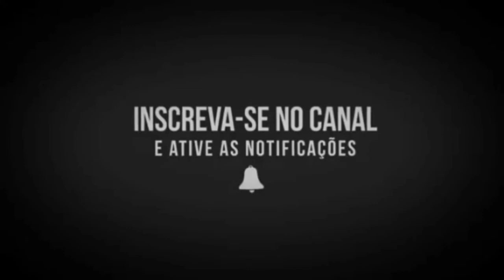Morre aos 84 anos o ator Paulo José, em decorrência de pneumonia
Morreu ontem aos 84 anos, o diretor e ator Paulo José, um dos maiores nomes da dramaturgia brasileira, em decorrência de pneumonia. A informação foi confirmada pela TV Globo. Segundo o comunicado enviado pela Globo,o ator estava havia 20 dias internado em um hospital no Rio de Janeiro.

Seu Famoso Favorito Virou Notícia Oficial